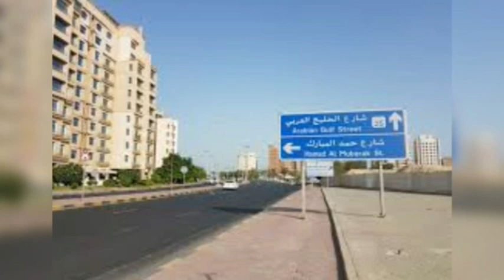কুয়েত ব্রেকিং! কুয়েত গাড়ির ড্রাইভার মোবাইল ব্যবহার করলে ৩০০ দিনার জ'রিমা'না। আরো কঠোর আ'ইন সমূহ